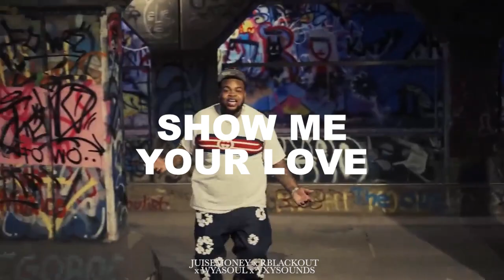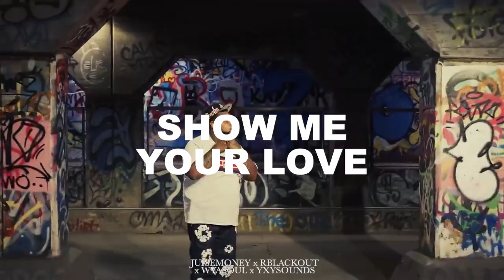[Free] Big Yavo x Splurge sample type beat "Show Me Ur Love" coprod @RBlackout.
[Free] Big Yavo x Splurge sample trap type beat "Show Me Ur Love"
prod. @juisemoney @RBlackout. @WyaSoul @yXySounds